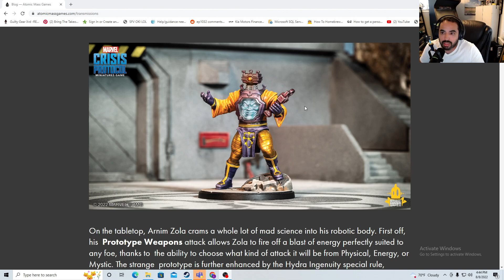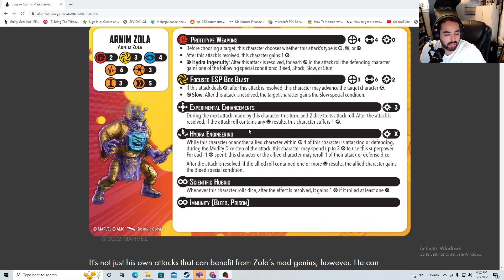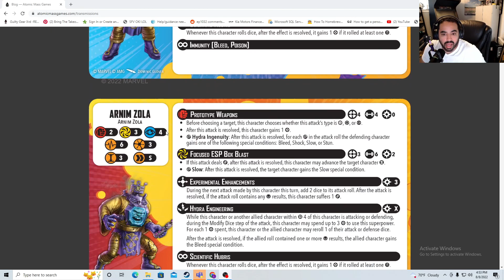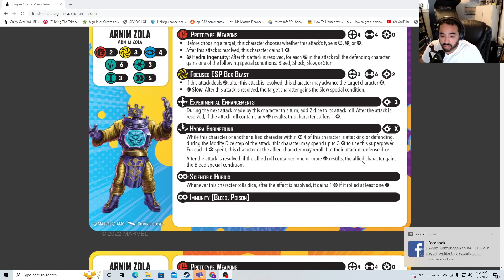From panel to play its Arnim Zola and possibly another raffle for malekith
I am a huge fan of Arnim Zola and everything that he does. Although i am not the biggest hydra fan his fig looks cool and he does cool stuff.